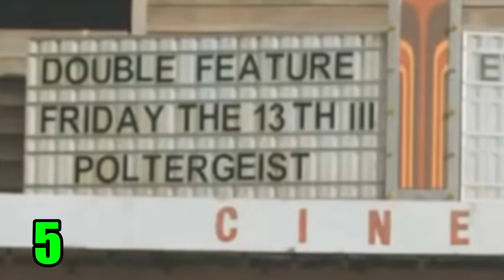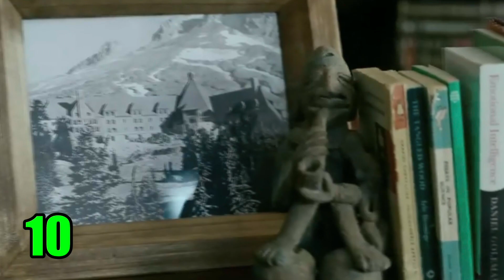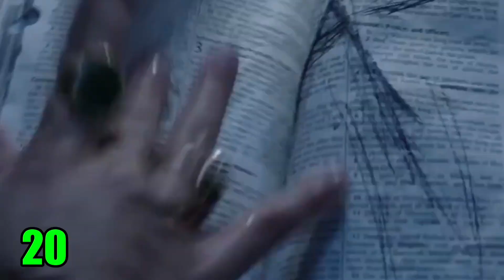32 EASTER EGGS y REFERENCIAS en el cine de TERROR que NO VISTE!!!!!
Amigos del terror, aqui os dejo un video recopilatorio donde podréis encontrar 32 easter eggs y referencias del cine de terror dentro de otras películas.
Así que pasad, poneos cómodos, apagad las luces y subid el volumen, mi nombre es Iván y bienvenidos a La Cripta.

modal=admin_todo_tour